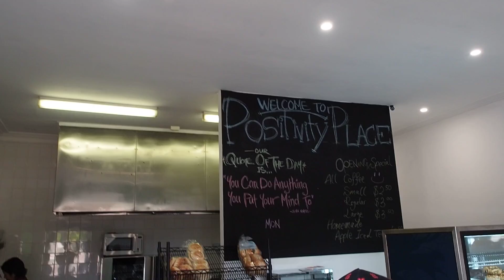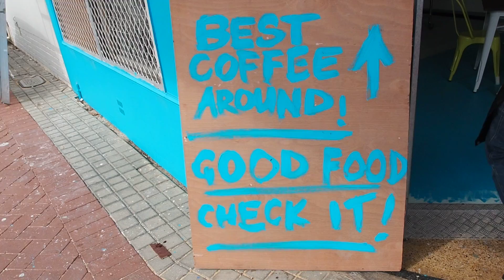MONKEY MOMENTS- POSITIVITY PLACE CAFE - 1ST DAY IN BUSINESS -